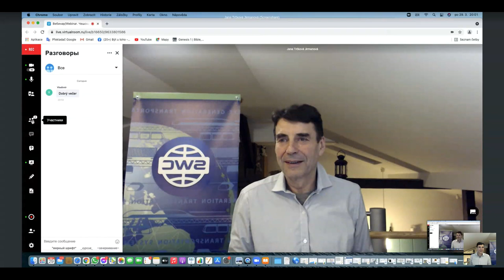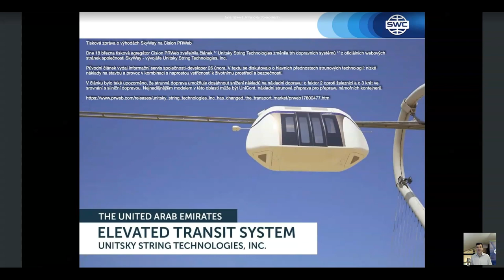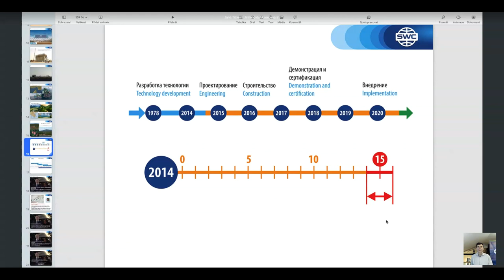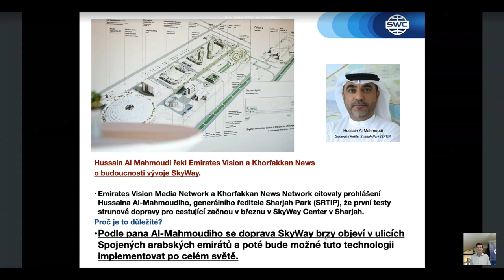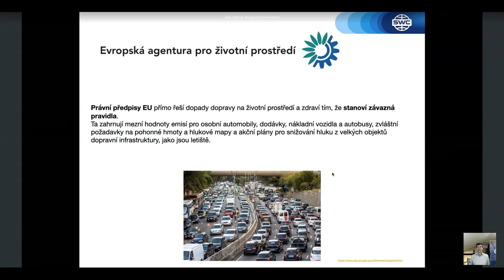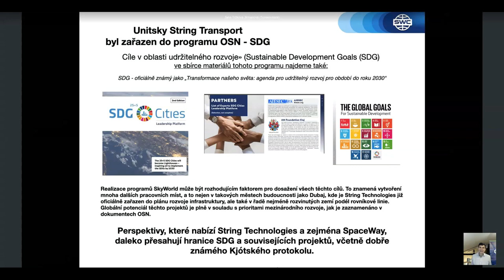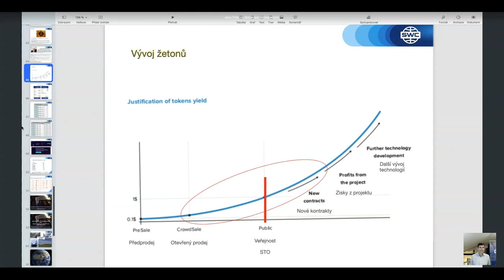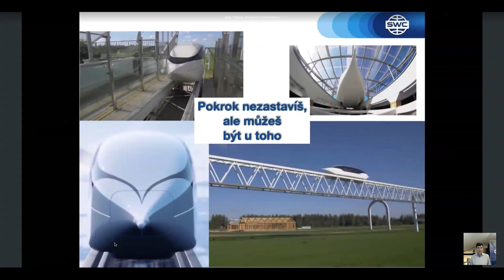Czech Republic. Webinar 29.03.2021. Presentation of the technology.